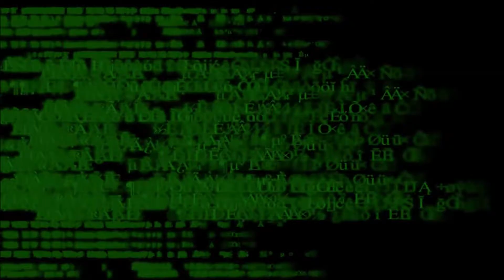Rabbit Hunting 101 with Keeper (Don't Starve Together #6) /w Keeper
Keeper and i start a whole new life together in the wild; I build the camp and he "hunts" for rabbits.

Don't forget to check out his amazing channel as well!

Don’t Starve is an uncompromising wilderness survival game full of science and magic. Enter a strange and unexplored world full of strange creatures, dangers, and surprises. Gather resources to craft items and structures that match your survival style.